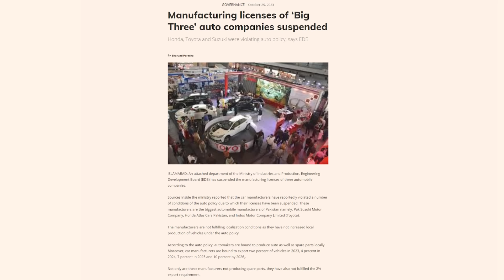Manufacturing licenses of ‘Big Three’ auto companies suspended.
(28.10.23) Honda, Toyota and Suzuki were violating auto policy so Ministry of Industries and Production, Engineering Development Board (EDB) has suspended the manufacturing licenses of three automobile companies.